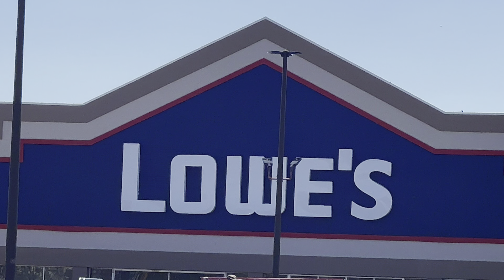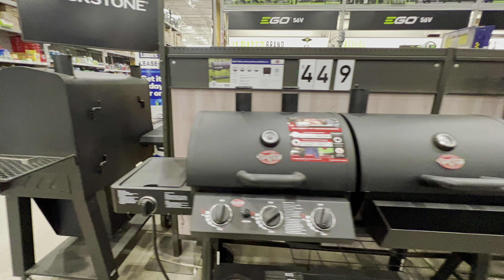Lowe’s USA 🇺🇸 B-B-Q, Barbecue Grills, Summer shopping 🛒